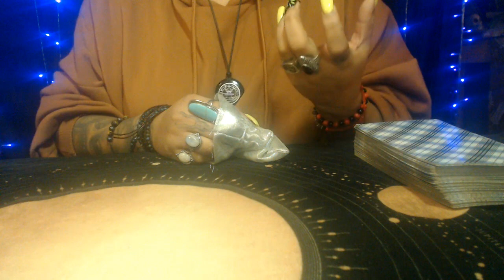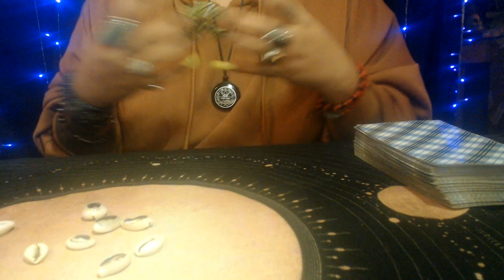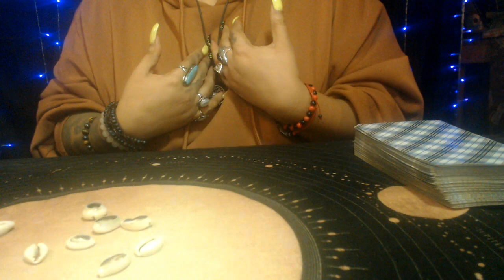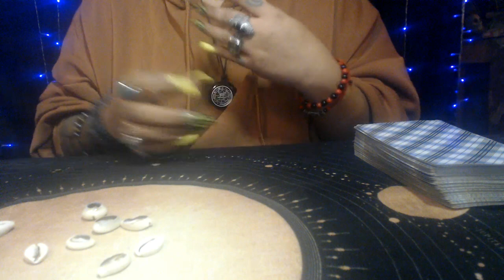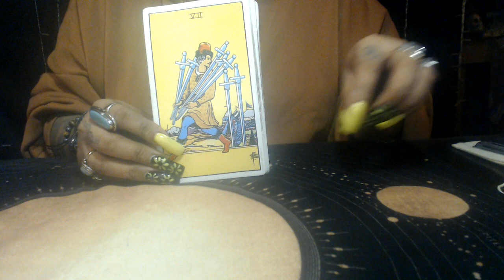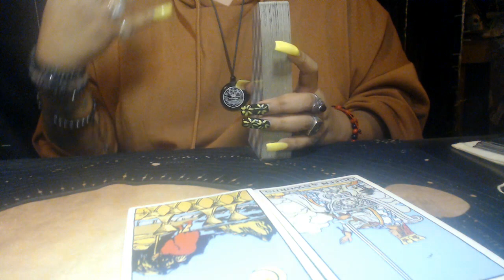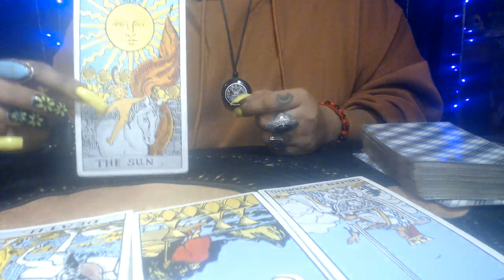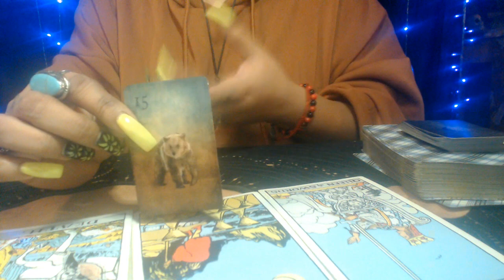GEMINI MARCH 2021 "STRENGTH AND POWER"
3 Card Reading
30 Min Reading
1 Hr Reading